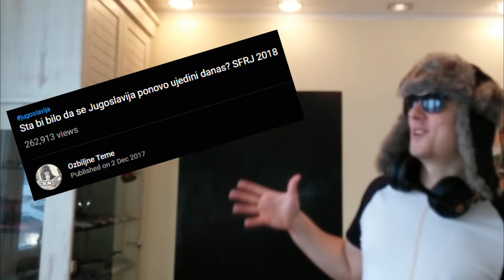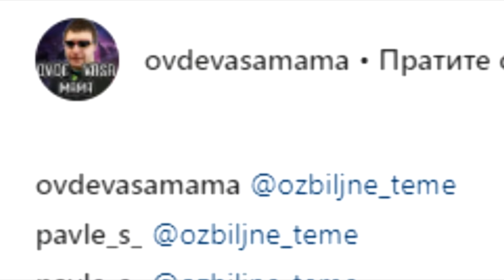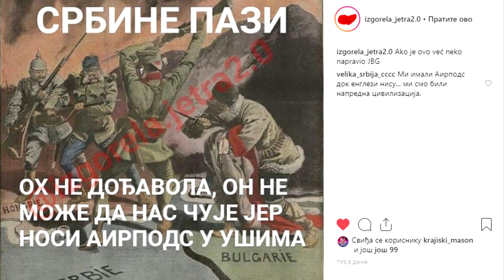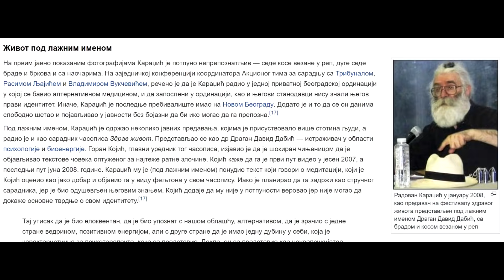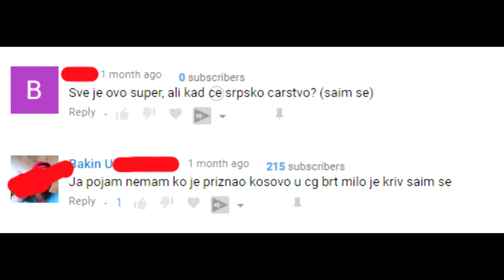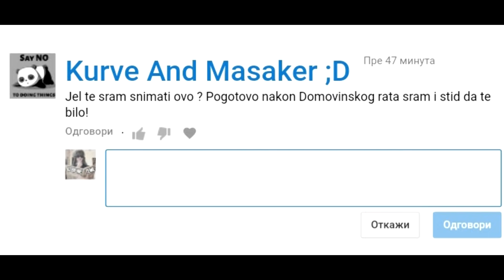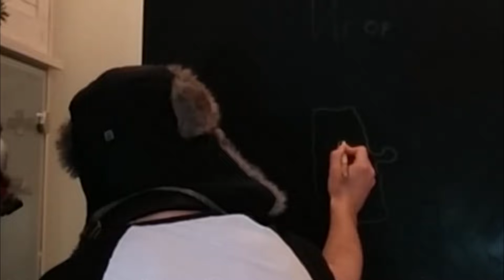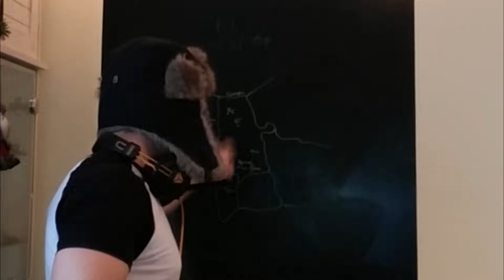MEME IZVEŠTAJ + UMOBOLNI KOMENTARI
Uh, spremio sam začinjene pošalice i komentare bolne po um, samo za vas.